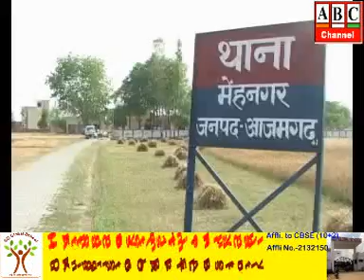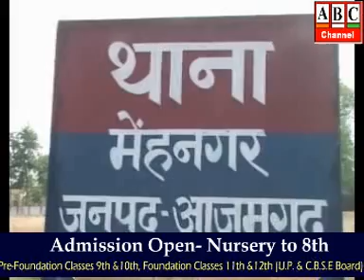ABC Channel Azamgarh News 09.03.2020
आजमगढ़: अवैध शराब व गांजा के साथ चार गिरफ्तार, पवई थाना पुलिस को कामयाबी।

आजमगढ़: हिन्दू युवा वाहिनी के प्रदेश संयोजक डा0 राकेश राय के काफिले पर पथराव, बाल-बाल बचे, वाहन का शीशा टूटा, पुलिस जांच में जुटी।

आजमगढ़: तांत्रिक की हत्या करने जा रहे दो बदमाश गिरफ्तार, सिधारी थाना पुलिस को मिली सफलता।

आजमगढ़: भारतीय जनता पार्टी के नगर कार्यालय पर होली मिलन समारोह का आयोजन, तीन नये पदाधिकारियों की घोषणा।

आजमगढ़: अन्तर्राष्ट्रीय महिला दिवस पर आयोजित हुए विविध कार्यक्रम, सम्मानित की गई उत्कृष्ट कार्य करने वाली आधी आबादी।

आजमगढ़: होली पर सुरक्षा के कड़े प्रबन्ध, जिलाधिकारी व पुलिस अधीक्षक ने जनपद वासियों को पर्व की दी शुभकामना ।